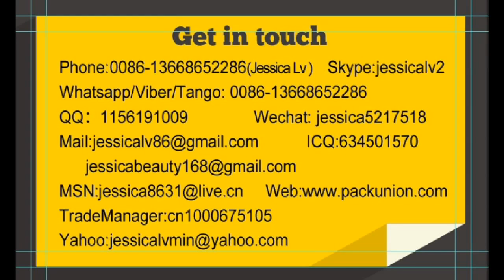jessica-EPE foam sheet extruder machine plastic WhatsApp 0086-13668652286